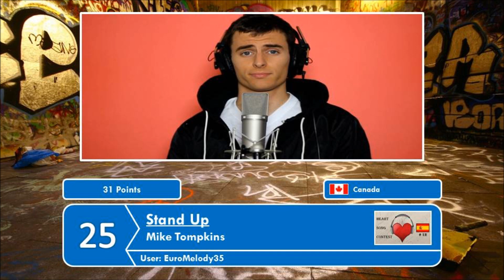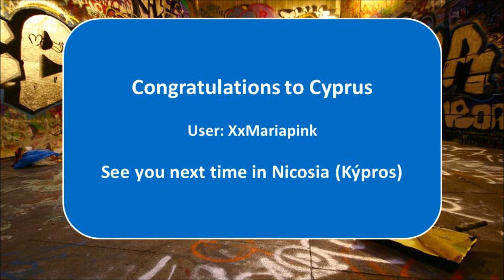HSC #12: Final Results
The next edition will start somewhere this week.. I'm very busy with school and other stuff!